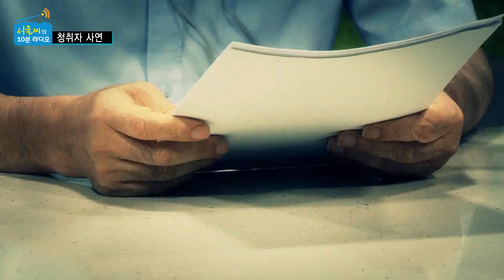서울씨의 10분 라디오 2편 - 산새마을을 아시나요?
시민이 시장이다! 시민의 사연으로 만들어가는 서울씨의 10분 라디오 두번째 방송!
서울시 가로등에 변화, 재개발 취소후 아름다운 마을로 탈바꿈한 산새마을과 다양한 마을공동체의 이야기...

그리고, 서울시장의 캐롤선물까지? 지금 방송으로 확인해 보세요!